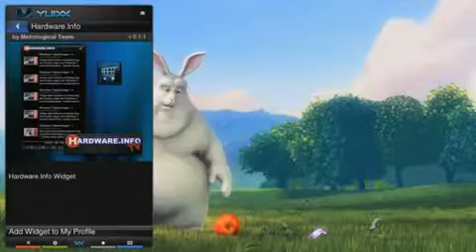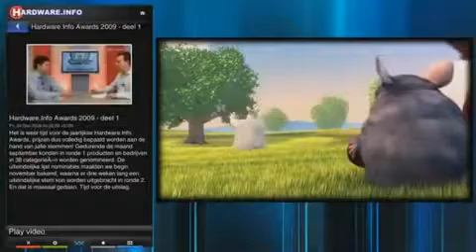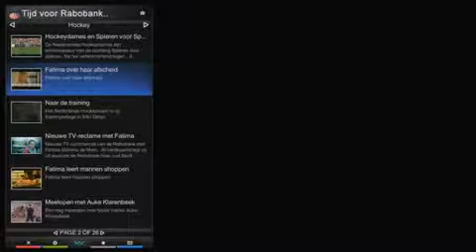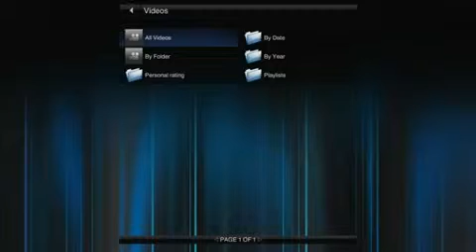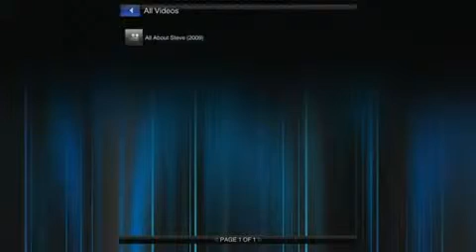YUIXX - Der Media Player der nächsten Generation (Demo)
YuiXX rüstet das Wohnzimmer mit dem Media Player der nächsten Generation auf, der digitales TV, Internet-Applikationen und personalisierte Unterhaltung in einem Gerät zusammenführt. Kern des YuiXX ist ein Intel® Media Prozessor, ein perfektes Beispiel der nahtlosen Integration von Internet und TV für anspruchsvolle Grafik, herausragende Bildqualität und Home Theatre Audio Unterstützung. Dank seiner jahrelangen PC-Erfahrung ist es Intel gelungen, Produkte aus dem Bereich der Consumer-Elektronik mit PC-Applikationen äußerst sinnvoll zusammen zu führen und so die volle HD-Qualität mit schneller Benutzer-Interaktion zu verbinden.
Wegen des vielfältigen und erweiterbaren Angebots an Internet-Applikationen auf dem Fernseher hat der Zuschauer so die vollständige Kontrolle über den Fernseher und seinen Inhalt.